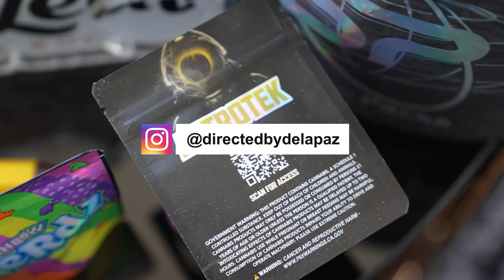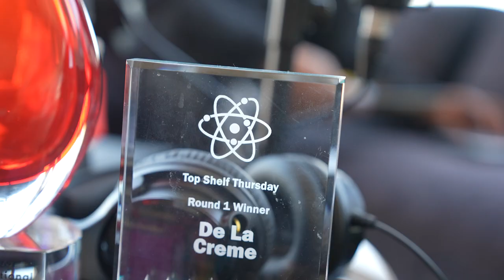EP 16 TONY FOUNDER ELITE TERP SOCIETY & DE LA CREME EXTRACTS FOUNDED 2008 / LICENSED 2018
WINTER HASH BALL DECEMBER 16TH 2023

FOLLOW @ELITETERPSOCIETY , @DELACREME.LA ,  @milliondollarluxe